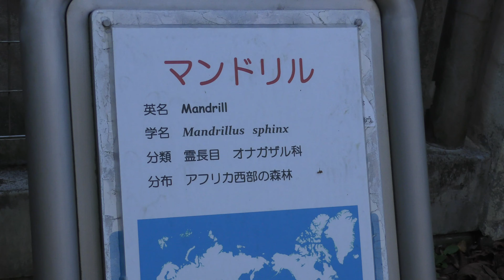マンドリル,はまZOO 浜松市動物園,浜松市,静岡県,Mandrillus,Hama ZOO Hamamatsushi Zoo, Hamamatsu,Shizuoka,Japan,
マンドリル,はまZOO 浜松市動物園,浜松市,静岡県,Mandrillus,Hama ZOO Hamamatsushi Zoo, Hamamatsu,Shizuoka,Japan,山魈,ลิงแมนดริล